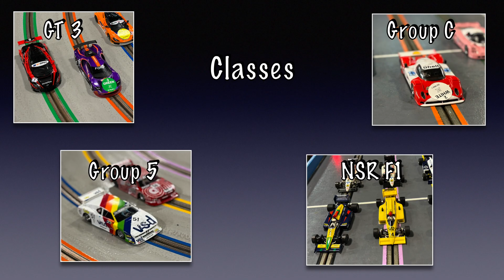Fast Track Hobbies 32nd Scale Slot Car Racing